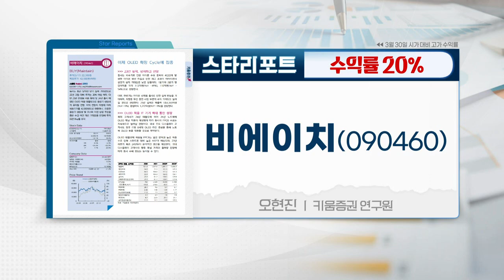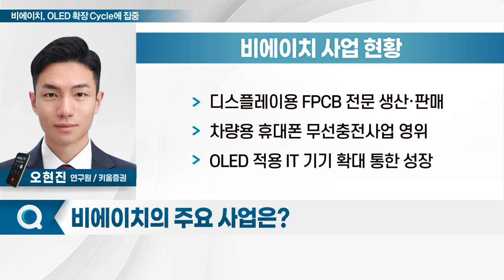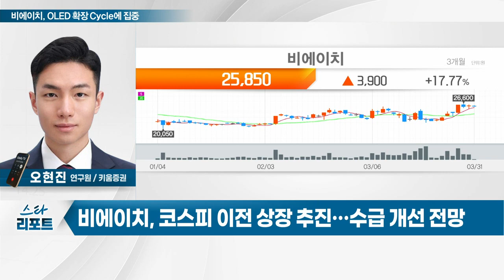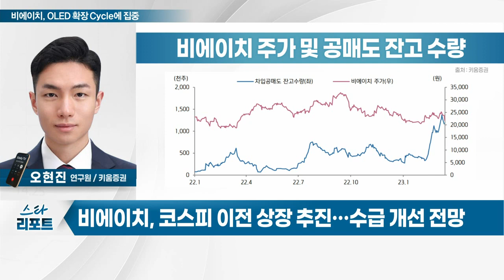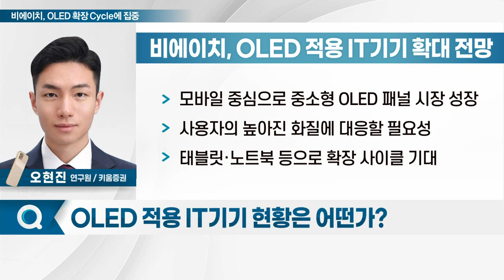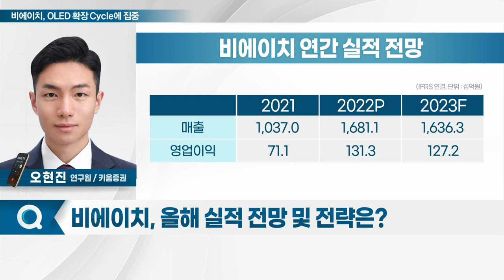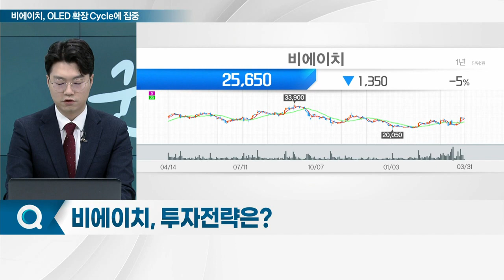비에이치(090460)... OLED 확장 Cycle에 집중_스타리포트 (20230331)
Q. 코스피 이전 상장 추진… 효과는?
Q. OLED 적용 IT 기기 현황은 어떤가?
Q. OLED 성장 모멘텀… 중장기 전망은?
Q. 올해 실적 전망 및 전략은?